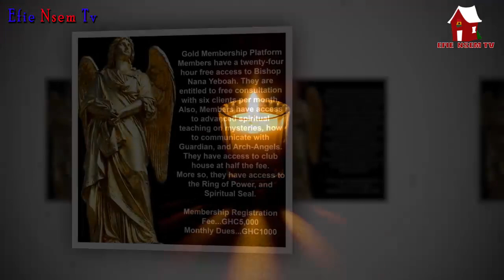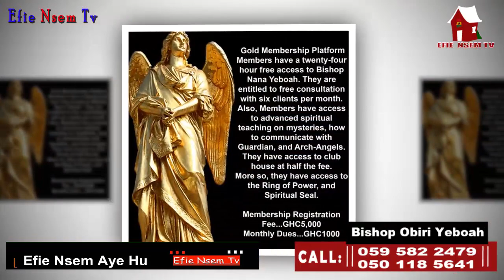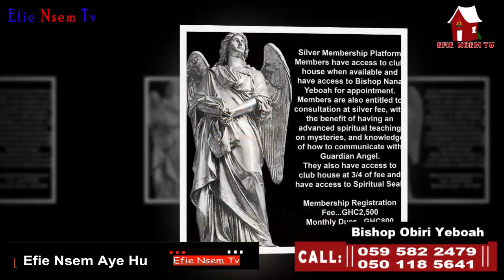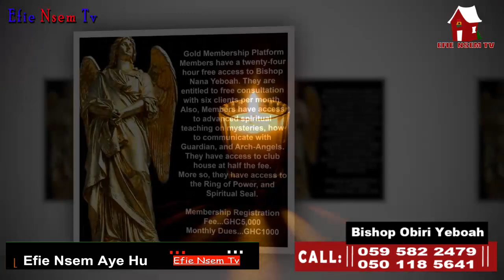Encounter with your First Angel with Bishop Nana Obiri Yeboah for fast solution | Efie Nsem